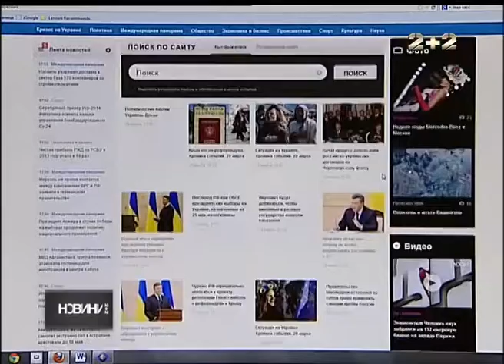Екс-президент знову звернувся до "українського народу"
Колишній президент України Віктор Янукович у своєму зверненні закликав розколоти Україну та провести референдуми щодо статусу кожного регіону в її складі. Утікач Янукович наголосив на тому, що він "думками і душею" разом з українцями і закликав вимагати проведення референдумів у всіх регіонах.